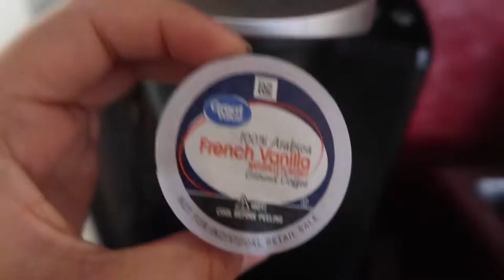VLOG: Bride Align Women's Conference 2021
Hey guys! Hope you enjoy the vlog! We had a great time at the Bride Align Women's Conference at Restoring Hope Church. So thankful for the opportunity to go, it was a much needed get away. If you have any requests for future videos, leave them in the comments below. Thanks for all your support! 💗